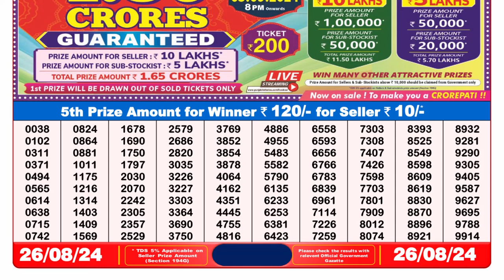Dear Lottery 8pm Result 26.08.24 || Nagaland Lottery Sambad